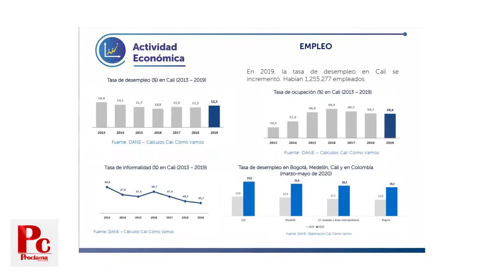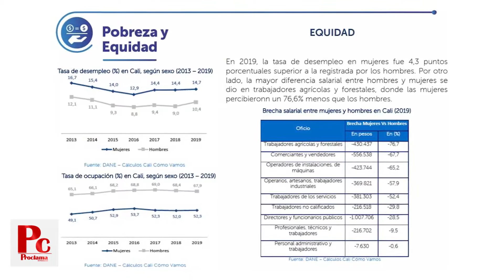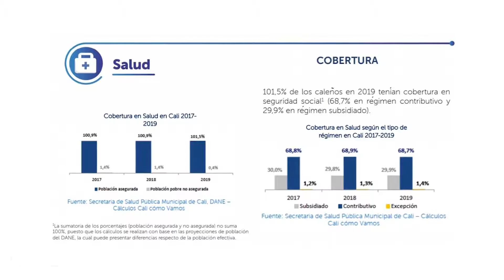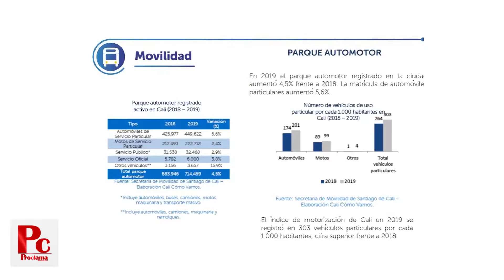Conozca el Informe de la Calidad de Vida de los caleños en el 2020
Los datos del informe salieron del análisis de las siguientes variables: actividad económica, educación, salud, servicios públicos, finanzas públicas, medio ambiente, vivienda, movilidad, seguridad y convivencia, cultura, turismo, deporte y recreación, pobreza y equidad.